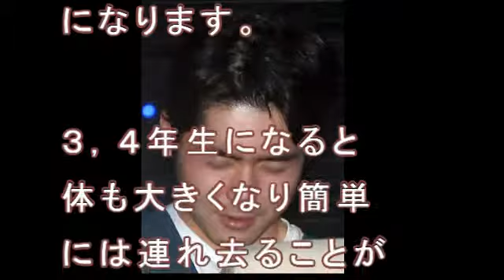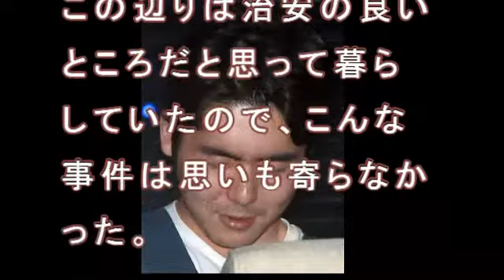新潟女児殺害遺棄事件 犯人逮捕！ 事件急展開。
近所の２３歳男を逮捕　小林遼容疑者　死体遺棄、損壊容疑。

新潟市立小針小２年、大桃珠生（たまき）さん（７）が殺害され、同

市西区のＪＲ越後線の線路内に遺棄された事件で、新潟県警捜査本部

は１４日、大桃さんの自宅近くに住む同区の会社員の男（２３）が関

与を認める供述を始めたことなどから、死体遺棄と死体損壊の両容疑

で逮捕した。捜査本部はこの日朝に男の軽乗用車を押収して車内を調

べるとともに、事情を聴いていた。捜査関係者への取材で判明した。

まさか地元で！！【速報】新潟小2女児殺人死体遺棄事件、捜査本部設置！